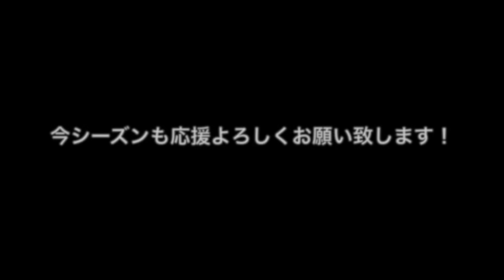2017年度幹部挨拶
スローガン『一進』
【主将】木戸皓貴
【副主将】金原唯斗
【副主将】柴戸海

今シーズンもよろしくお願い致します！